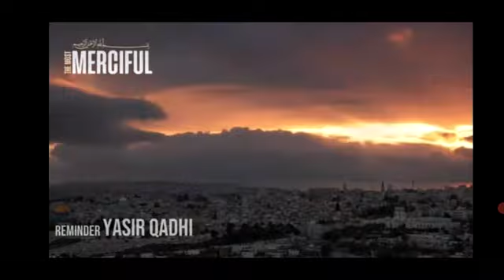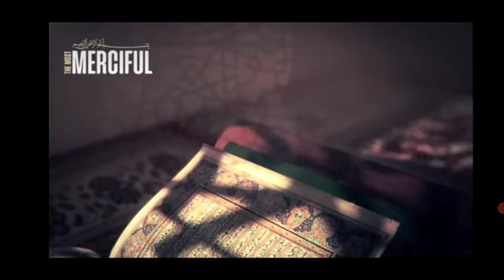об Имаме Махди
об Имаме Махди голосом Алисы с пояснениями